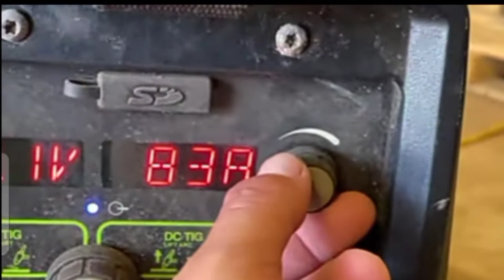Philippines VS America "ROOT PASS" WELDING COMPARISON III